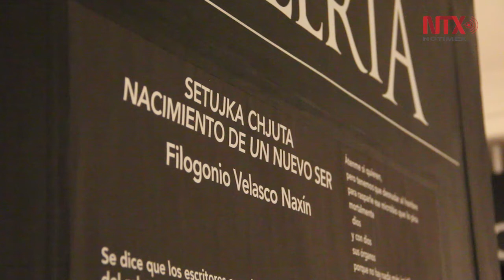Presenta Filogonio Velasco Naxín "Setujka Chjuta. Nacimiento de un nuevo ser”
Óleos, acuarelas, acrílicos, grabados y monotipos integran la muestra del artista mazateco que con sus obras busca la trascendencia de su lengua originaria en el arte.